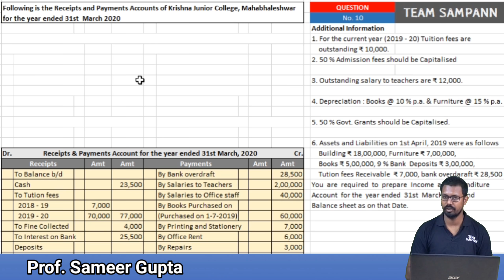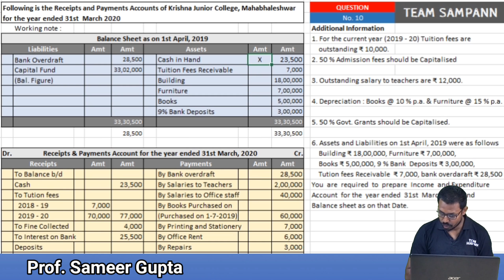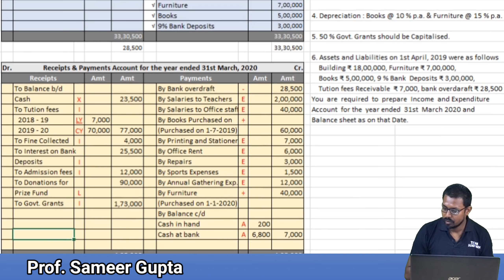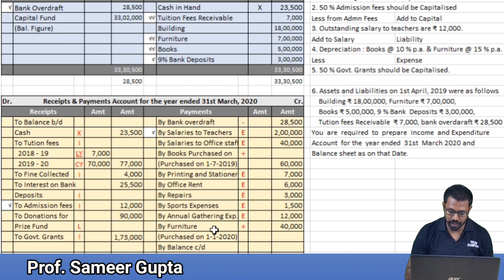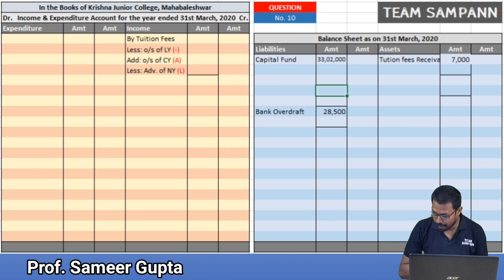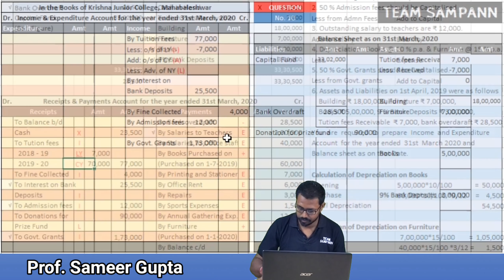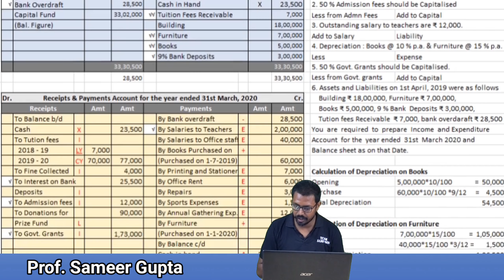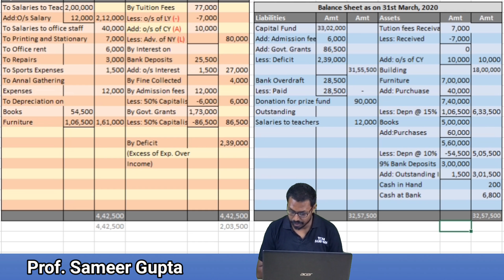Accounts of 'Not for Profit' Concerns | Class 12 | Lecture 11